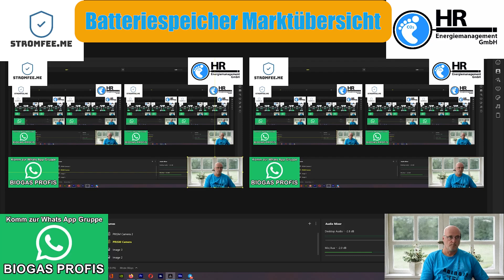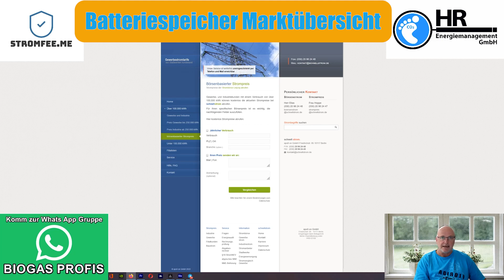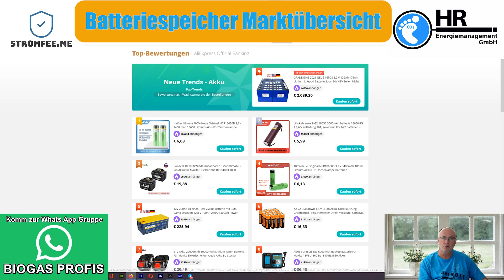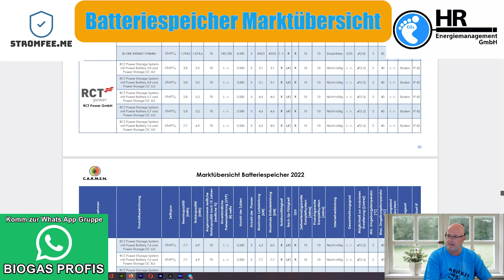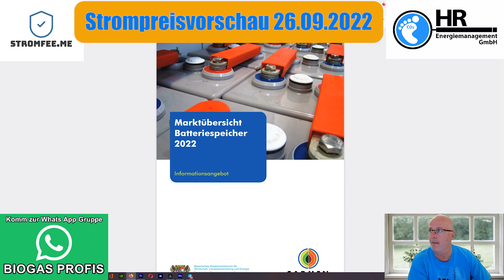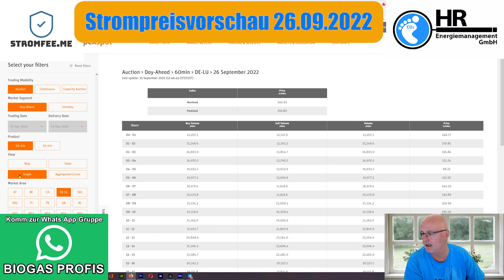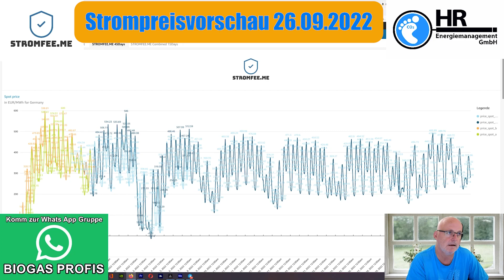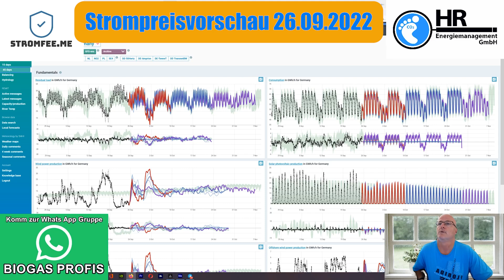Stromfee: Strompreisvorschau 26.9.22 Strombörse, Nächstes Wochenende 40 GW Windprognose Redispatch 2